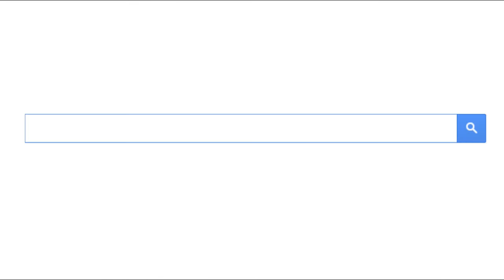Chiedilo a Leo - Trailer versione completa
Trailer del documentario dedicato a Leo Ortolani, realizzato da "Gibbo & Lory" advertising agency, in esclusiva per Rapalloonia.